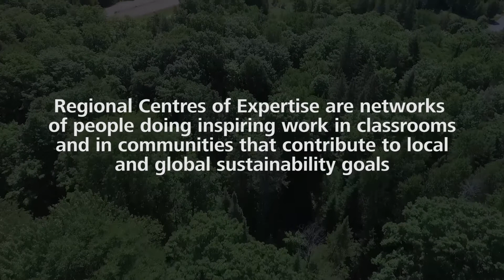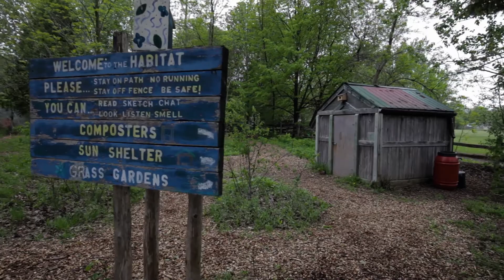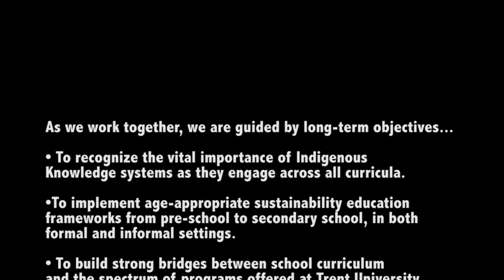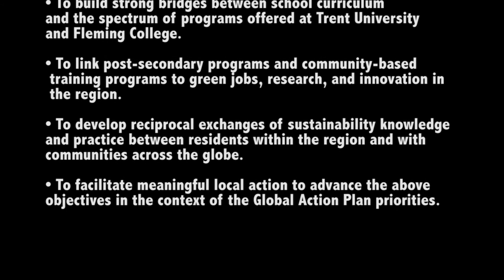Sustainability in the Kawarthas - Fleming College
UNESCO has named Peterborough-Kawarthas-Haliburton, home of Fleming College and Trent University, a Regional Centre of Expertise (RCE) on Education for Sustainable Development. The video highlights the reasons that our region was chosen for this designation and the important work happening at both Fleming and Trent and across the region.